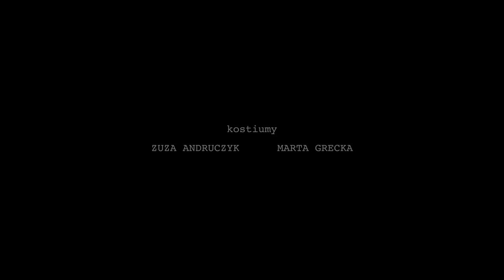ARKADIUSZ BoZki - Uśpieni (Official Video)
Drugi singiel promujący epkę RetroSpekcja.

Z GOŚCINNYM UDZIAŁEM MIROSŁAWA ZBROJEWICZA

Żyjemy w świecie przesytu technologii, borykamy się z samotnością, trudno jest nam wyjść z domów, oderwać się od smartfonów, a już na pewno otworzyć się przed drugim człowiekiem. Ludzie w obecnych czasach błądzą jak we mgle… jakby byli… UŚPIENI.
"Uśpieni" -  singiel ARKADIUSZA stworzony we współpracy ze Swiernalisem (wokalistą, producentem muzycznym). Teledyskiem zajęła się ekipa costecfilms. Tym razem przenosimy się do lat 50 - tych xx wieku, natomiast muzyka wciąż utrzymana w popowym brzmieniu nie zwalnia tempa.

Zapraszam do odsłuchiwania mojego singla na platformach streamingowych

MUZYKA I SŁOWA: ARKADIUSZ BoZki
PRODUKCJA MUZYCZNA: Swiernalis
MASTERING: Paweł Kałwak
SCENARIUSZ: ARKADIUSZ, Piotr Kosterkiewicz
CHOREOGRAFIA: ARKADIUSZ BoZki
REŻYSERIA: Piotr Kosterkiewicz
OPERATOR KAMERY: Piotr Kosterkiewicz
SCENOGRAFIA: Pola Berry
KOSTIUMY: Zuzanna Andruczyk, Marta Grecka
GRAFFER: Arkadiusz Borowski
GRIP: Jakub Dalka, Mateusz Wiktorowicz
BTS: Sylwia Księżopolska
OBSADA: ARKADIUSZ, Damian Zawadzki, Bartosz Czyż, Anna Szopna, Anna Urbańczyk, Urszula Radziszewska, Katarzyna Pniewska, Kinga Ciesielska, Linda Hakim, Patrycja Łabędzka, Józef Teofiluk, pies Moli ;)

SZCZEGÓLNE PODZIĘKOWANIA:
Katalog Marzeń
Wozownia Bar
Beata Beti Stasiak
TEKST:
„Uśpieni”

Klasyczny motyw gdy, pióro układa sny,
Prowadzi Twoją dłoń do drugiej dłoni, wiem,
W klasyce piszą, że Romeo skończył źle,
Zwyczajnie wolę jazz, szaleństwo kręci mnie,
Nie lubię słuchać, że musi się skończyć źle,
Powieki lecą w dół, zaczynam projekt snu,
We śnie odnajdę sens, I znowu tańczę jazz,
I nie dobudzą mnie, nikt nie dobudzi mnie,

Ref:

Bo to był zły sen
I winnych nie! Nie ma pośród nas
Wiem tylko śnie, sen,
Choć winny jest
Ktoś kto uśpił nas

Samotne serca śpią, samotnie w nocy śnią
Nie wybudzone pragną poznać drugą dłoń,
Samotny grają bit, samotne mają dni,
Nie wyjdą z domu, dzisiaj mają serial film,
Ryzyko to jest gra, odbijam się od dna,
Odpalam znów swój jazz, już nie zasypiam nie,
Wylogowany z kont, wychodzę w końcu stąd,
I nie zasypiam nie, już nie zasypiam nie!